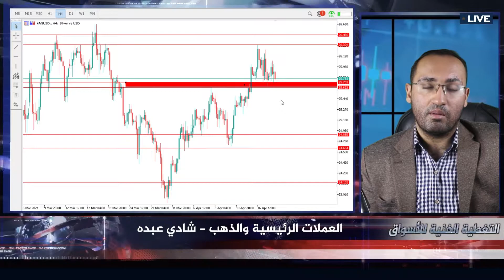التحليل الفني: اليورو - الاسترليني - الذهب - الفضة 20 ابريل 2021 | Point Trader Group